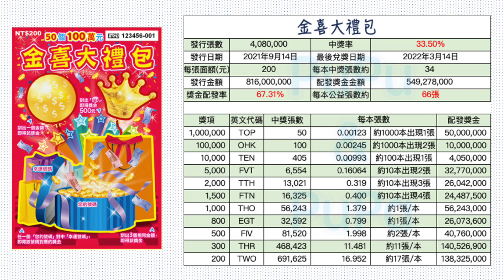【新刮卡預告】金喜大禮包︱20210914 上市發行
》每周至少固定更新一次 更新時間不定!《
**因非全職油吐伯 本身仍有工作 無法一周超多更 還請各位大大見諒**

》以下企劃擇一上線《

》「開新刮」
內容：跟隨台彩最新發表款刮卡，實測刮卡。2021年起新款首刮如有中獎
周期：每月二次。
內容：跟隨台彩最新發表款刮卡，分析獎金結構及說明玩 法。
周期：每月二次。
》「反過來走走」
內容：使用一組或多組相反號做為測試。
周期：每月一次。
》「誰來選號?」
內容：觀眾留言選號，每期再抽出若干名號碼為下期選號依據。
周期：約每月一至二次。
》「噗爸偷偷刮」
內容：趁著噗噗不在家，買噗噗不愛的麻煩款，自己爽爽刮。
周期：不定時。
》「噗噗黑白刮」
內容：以噗噗自行選號為主。再購買開刮。
周期：不定時。
》「流水號任你組」
內容：運用刮卡上流水號，加加減減來選號。
周期：不定時。
》「幸運轉盤Plus」
內容：利用轉盤APP，轉出幸運號來買刮卡。
》「幸運尾數」
內容：每月購買0至9任一號同本的尾數共十張，來測試中獎率。
周期：每月一次。
》「特別企劃」
內容：特殊日或特殊合作內容。
周期：不定時。
》「偷懶小時光」
內容：純粹就是懶而已 …
周期：看幾時想偷懶XD。

遊戲主題：金喜大禮包
發行數量：4,080,000張
發行日期：110年9月14日（星期二）
下市日期：111年3月14日（星期一）
兌獎截止日期：111年6月14日（星期二）